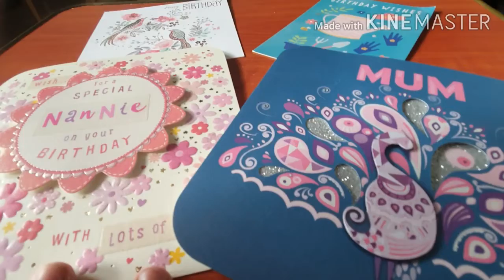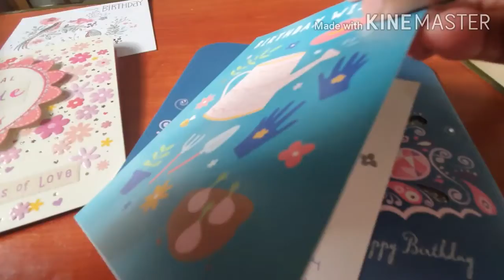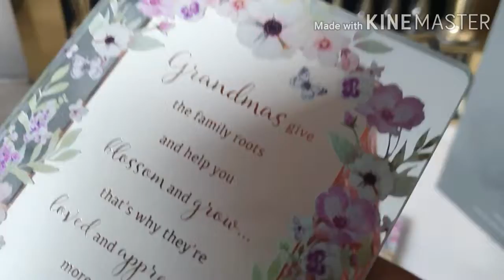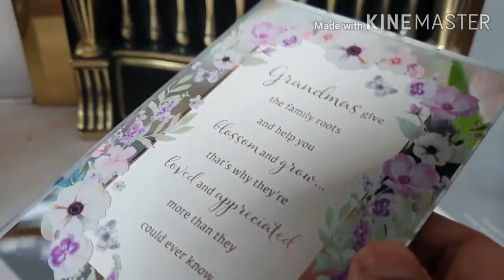My fabulous ♥ surprise birthday gifts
Hi everyone 👋🏼 my family had arranged a surprise get together on Saturday night for my birthday so I thought I would share with you these beautiful gifts I received from them.
Also a big thank you to everyone who sent me birthday cards and birthday wishes, it really is so appreciated 💗 😘

This video and all videos I upload are for adult audiences, if you do not fit this criteria, please click out now, thank you.